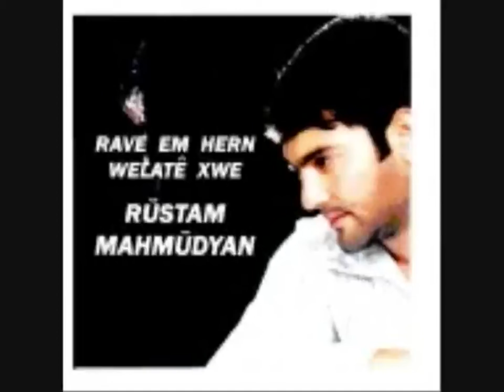RUSTAM MXMUDYAN .ZARIJATA MA LALISH 2013